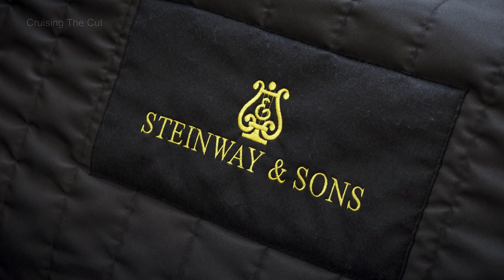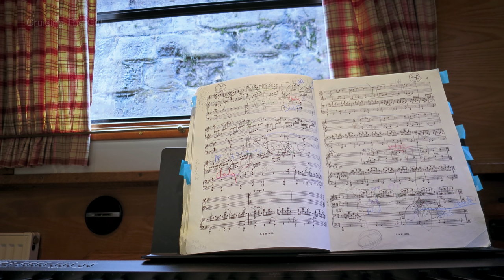243. The Canal Boat concert hall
Update, September 2023: it is with the greatest sadness that I have to tell you Masa has passed away from cancer. He was diagnosed last year, see their video

The canals are an oasis of calm, peace and tranquility - and now of culture too, as The Piano Boat brings concert-hall level classical concerts to the inland waterways, courtesy Masa Tayama and Rhiana Henderson. Join me as I talk to them about the project, the hurdles they've had to overcome and their plans.